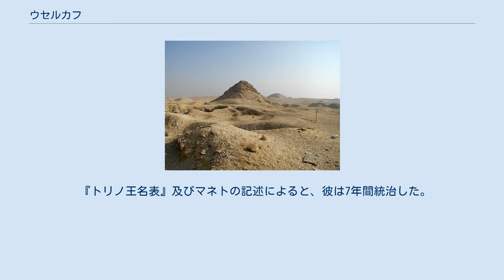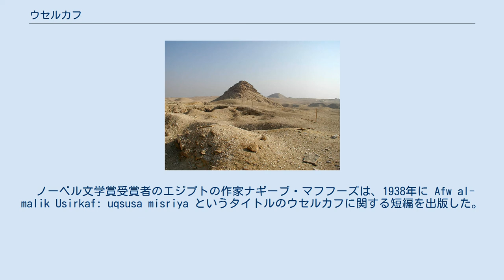ウセルカフ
ウセルカフのピラミッド ウセルカフ（Userkaf）は、エジプト第5王朝の創設者であり、アブシールに太陽の神殿を建設する伝統を開始した最初のファラオである。
ウセルカフの名前は、「カーは力強い」という意味である。
紀元前2494年から紀元前2487年にかけてエジプトを治め、サッカラに「ウセルカフのピラミッド」を建設した。
 ウセルカフの母は、ネフェルヘテプだと考えられていた。
しかしアブシールでの近年の発見では、ネフェルヘテプはサフラーの母でウセルカフの妻であったとされた。
ケンタカウエス1世がウセルカフの母だった可能性もある。
母ははっきり分かっていないが、ウセルカフはジェドエフラーの孫で、クフの後継者であったことは分かっている。
 ウセルカフの胸像はエジプト考古学博物館で展示されている。
頭像は、アブ・ゴラブにある5つの内1つめの太陽の神殿で発見された。
ウセルカフの頭像は45cmの高さで、硬砂岩で作られていた。
下エジプトの赤い王冠を被った古王国時代の君主の彫像はほとんどないことから、この彫像は特に重要なものであったと考えられている。
頭像は1957年にドイツとスイスによる合同探検によって発見された。
 彼は、サフラーとネフェリルカラーという2人のファラオの父親であったと考えられている。
またウェストカー・パピルスの記述によると、第5王朝の最初の3人のファラオは全員ケンタカウエス1世の息子であったとも言われている。
 『トリノ王名表』及びマネトの記述によると、彼は7年間統治した。
 ノーベル文学賞受賞者のエジプトの作家ナギーブ・マフフーズは、1938年に Afw al-malik Usirkaf: uqsusa misriya というタイトルのウセルカフに関する短編を出版した。
この小説は、レイモンド・ストックによって King Userkaf's Forgiveness として翻訳され、Voices From the Other World という短編集に収められた。